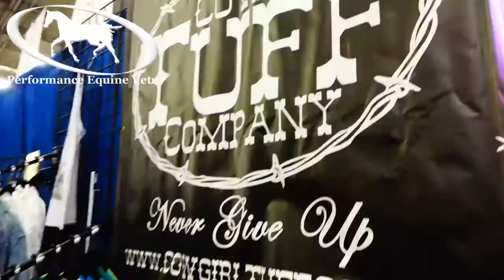Vendors at 2016 NBHA World Championships of Barrel Racing